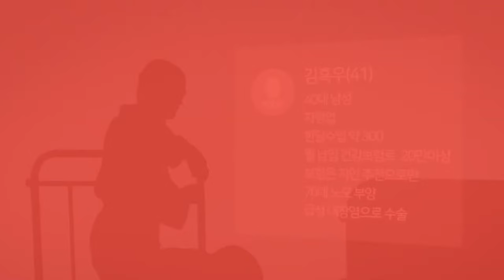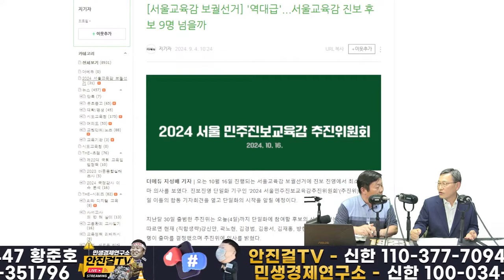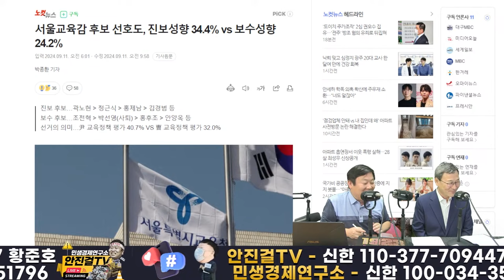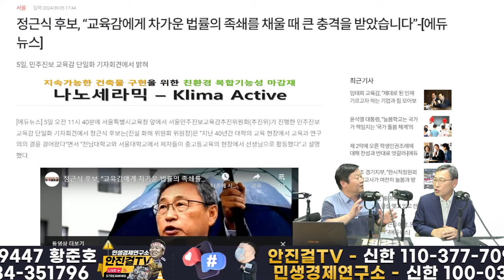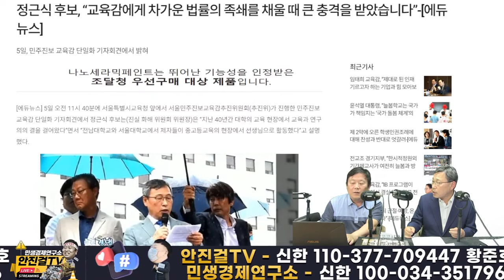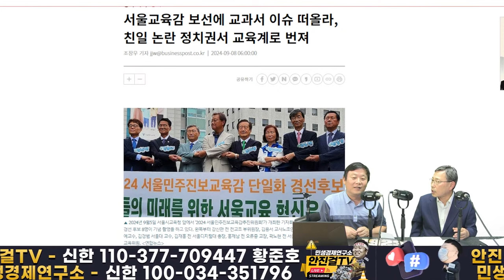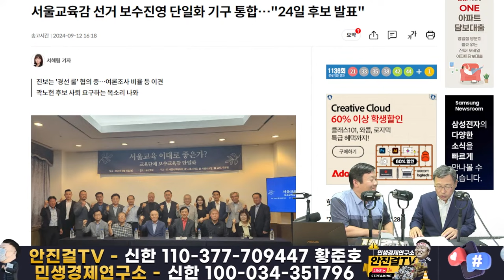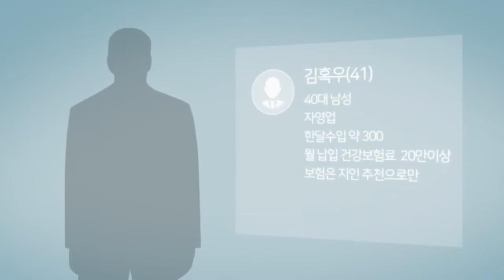🔥재방송🔥_윤석열뉴라이트친일교육 퇴출! 정근식 민주진보단일 교육감후보와 시국토크❗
📌출처▶▶재방송